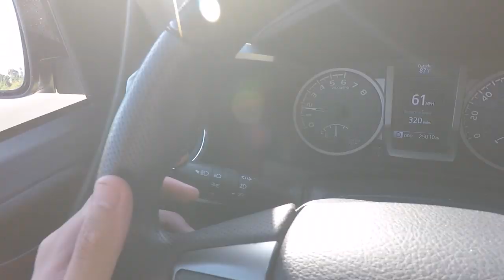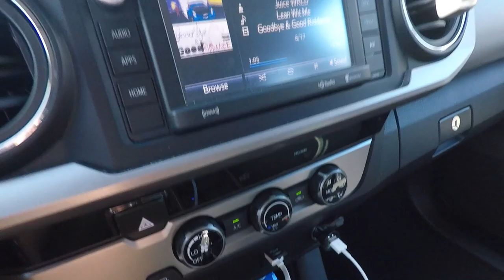Getting My DREAM Wheels For The Rocket Bunny FRS!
I cannot believe I got my hands on a set of these wheels! I have literally been thinking about these wheels for months now and an opportunity came that I could not pass up...

Music used in the video:
"Me 2" "Chill Day"
"PAINFULL" Storeytelling | Prod. Rick

Thumbnail photo taken by: @johnnxxts